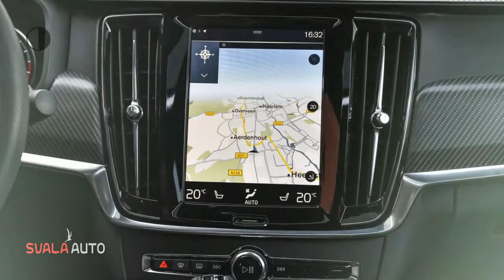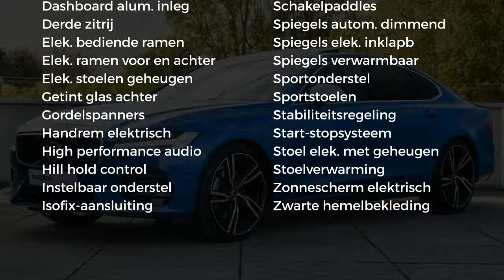Volvo S90 T6 320pk AWD R-Design - 21" - Keyless - Schuifdak - Aut